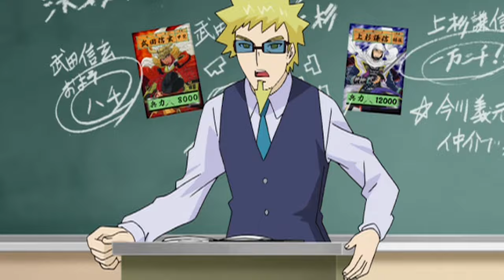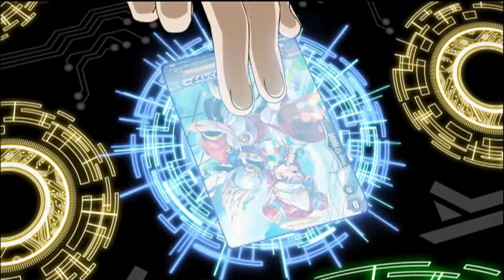Vanguard Made NO SENSE...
Knockoff Yugioh Highly Recommend